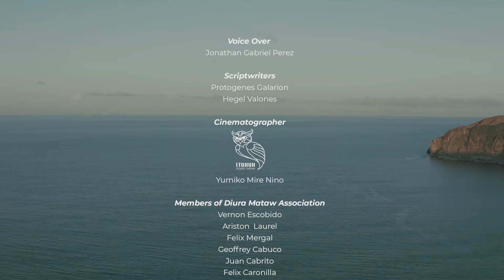Kapataw: Ivatan Community Living Tradition | BATANES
This short documentary film is about the story of the life of Mataw fishermen in Diura, Mahatao. It talks about the kapayvanuvanua ritual and a village symphony on what happens during the rest of the fishing season

This video showing the marriage of nature and culture during the traditional summer fishing season in Batanes produced by the Provincial Government of Batanes Heritage and Tourism Office in commemoration of the 238th Batanes Foundation Day.